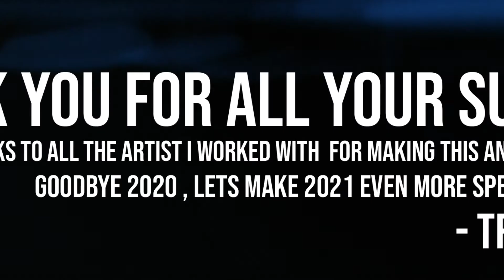TRILLA VISUALS | 2020 Music Video Reel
THANK YOU FOR ALL YOUR SUPPORT AND THANKS TO ALL THE ARTIST I WORKED WITH  FOR MAKING THIS AN AMAZING YEAR GOODBYE 2020 , LETS MAKE 2021 EVEN MORE SPECIAL  - TRILLA